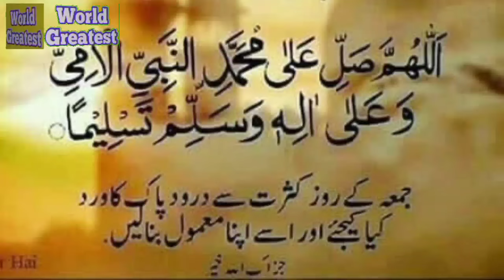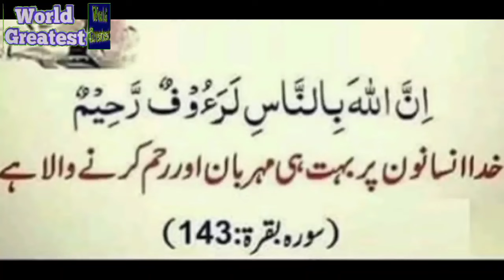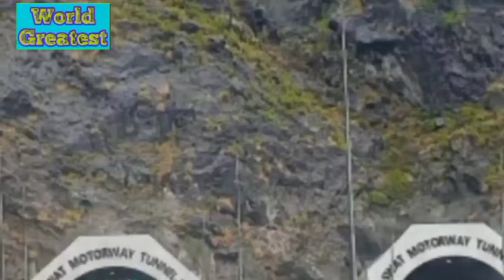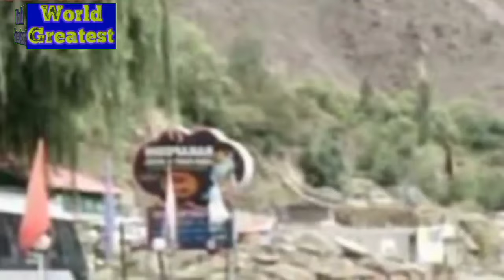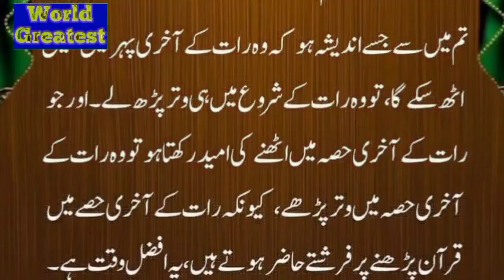Muzakraat Aur Jihad - Khitab - Hafiz Abdur Rehman Makki (Part 1)